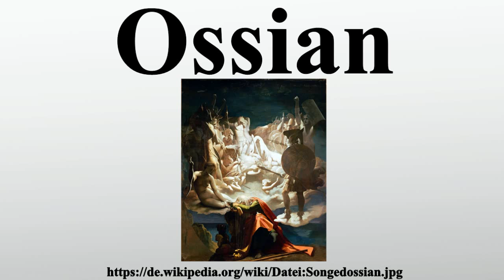Ossian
Vielen Dank für Ihre Unterstützung:

Ossian ist ein angeblich altgälisches Epos aus der keltischen Mythologie.Diese „Gesänge des Ossian“ hat tatsächlich der Schotte James Macpherson geschrieben.Als namensgebendes Vorbild für die Titelfigur suchte er sich Oisín aus, den Sohn des Fionn mac Cumhail.Inhalt der Gesänge sind episch dargestellte Schlachten und die Schicksale auserwählter edler Helden, die sich meist um die Rettung von Königreichen bemühen.

Bild-Copyright-Informationen
Urheber Info: Jean-Auguste-Dominique Ingres (1780–1867) Beschreibung französischer Maler Geburts-/Todesdatum 29. August 1780 14. Januar 1867 Geburts-/Todesort Montauban Paris Wirkungsstätte Paris, Rom Florenz Normdaten VIAF: 76327826 ISNI: 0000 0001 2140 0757 ULAN: 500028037 GND: 11855560X LCCN: n81047807 WorldCat